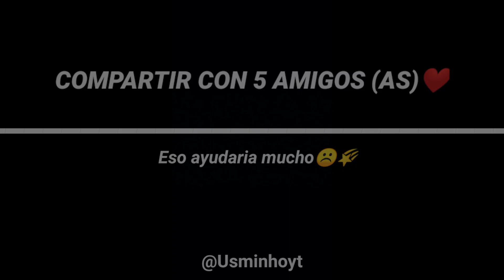Insignificante 🎃🌌[ Hud 2 Dedos ] Redmi Note 8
NUEVO VIDEO!!

amigos...❤

Las canciones que utilizo estan en este canal: ‎@Promoting Sounds  ❤

INSTAGRAM DEL CLAN: @ns_hell_ff